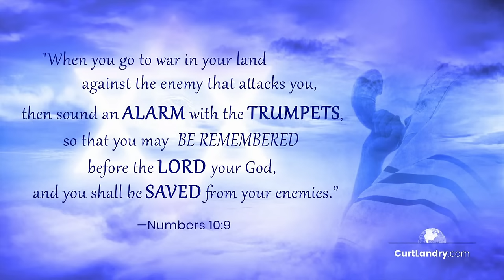Apostle Chuck Pierce Prophetic Message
Apostle Chuck Pierce delivers a powerful prophetic message live from House of David in Fairland, OK.

🎧 To listen to the full episodes of The Curt Landry Podcast